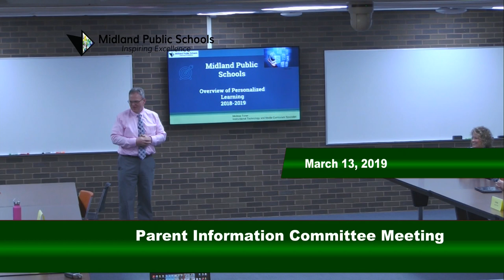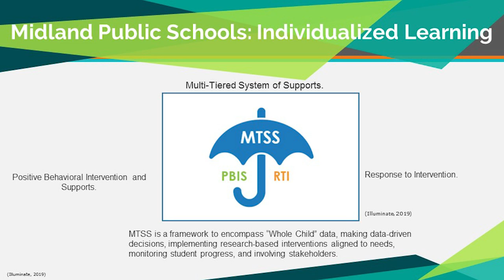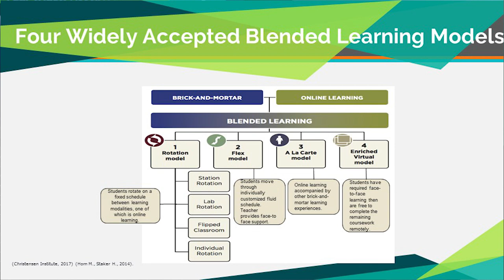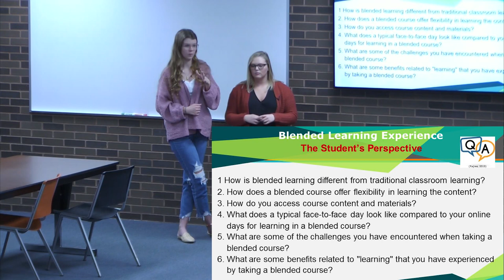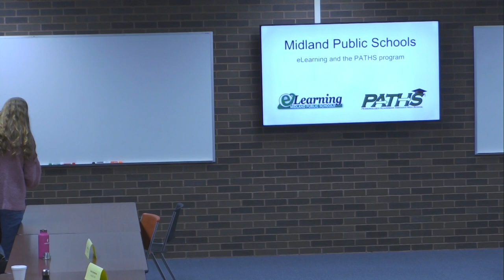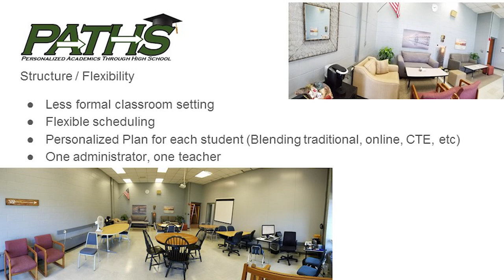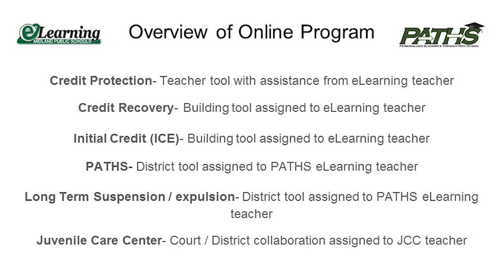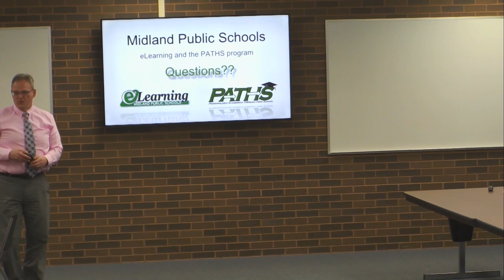Parent Information Committee Meeting March 2019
Midland Public Schools Parent Information Committee March 13, 2019

Superintendent
Michael Sharrow

Associate Superintendents
Brian Brutyn
Robert Cooper
Penny Miller-Nelson

Presentations by
Melissa Toner
Jeff Lauer
Mrs. Andrea Jozwaik
Hadley Morden
Julia Gaffke